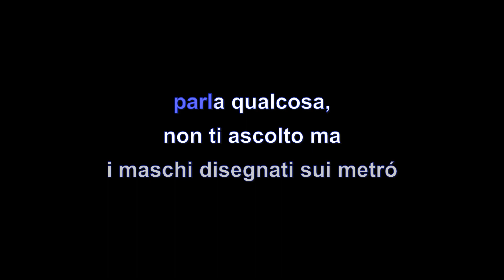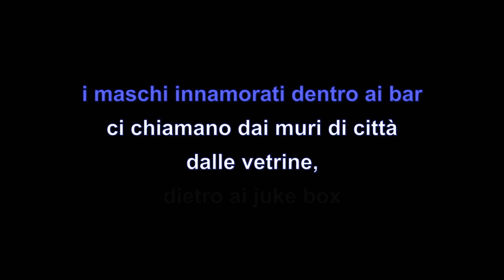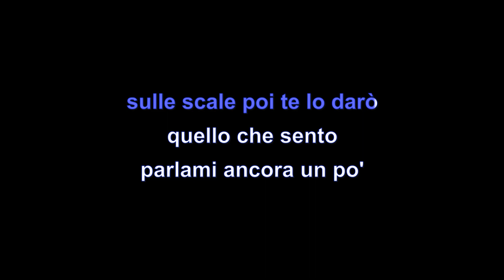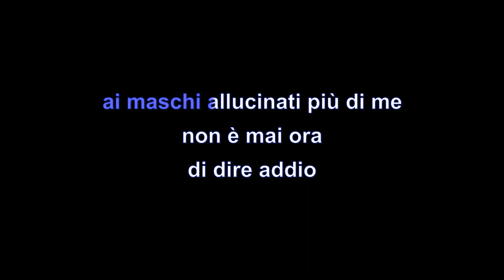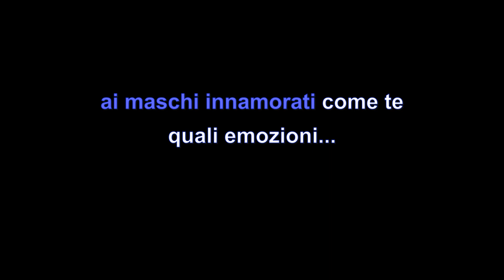gianna nannini | i maschi | lyrics | paroles | letra